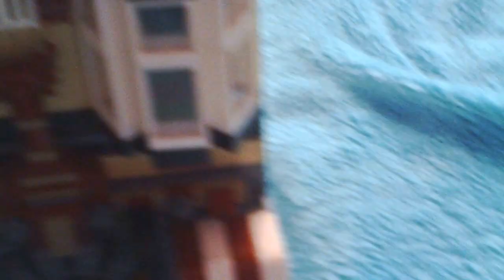lego moc modular fish shop review